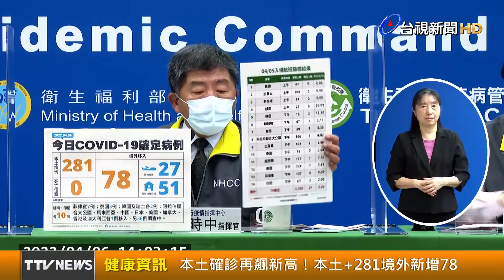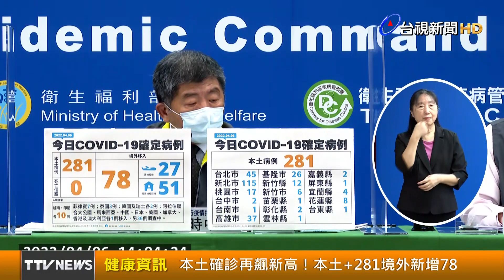本土確診再飆新高！本土+281境外新增78【健康資訊】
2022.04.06【健康資訊】中央流行疫情指揮中心今（6）日公布國內新增359例COVID-19確定病例，分別為281例本土個案及78例境外移入(27例為航班落地採檢陽性)；另確診個案無新增死亡。